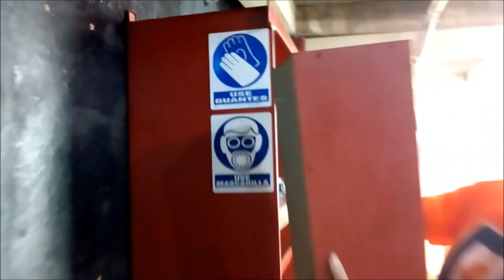Cómo INSTALAR GABINETES en pared de concreto o ladrillo - PLANTILLAS para instalar gabinetes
Instalar gabinetes en tus paredes utilizando plantillas es muy fácil. No requieres de herramientas complicadas si tienes a mano tu taladro y destornillador.

En este vídeo podrás aprender a instalar tus gabinetes con ayuda de una plantilla que harás tú mismo con papel. El uso de plantillas es muy frecuente y te evitará pasar demasiado trabajo obteniendo siempre un resultado excelente en la instalación de tus muebles.

Si estás en Venezuela y quieres adquirir cualquiera de las herramientas que ves en mis tutoriales te recomiendo visitar Distribuidora Ecoplaca 300, C.A. @ecoplaca3000 en Caracas, y si estás en Maracay debes conocer a @grupochapam

Además te recuerdo que puedes comprar todas las herramientas que ves en los diferentes proyectos de carpintería de mi canal en este enlace donde encuentras mis herramientas favoritas

Empresarial